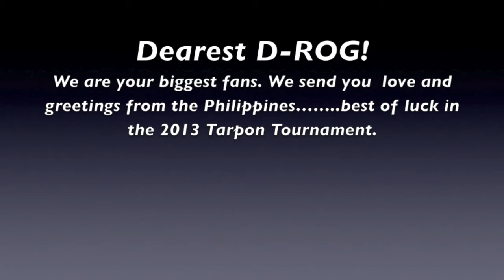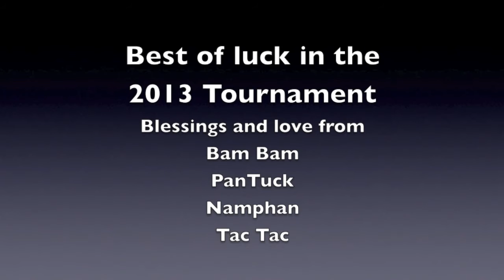We love D Rog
D-Rog you guys are the best. Keep posting videos for us.